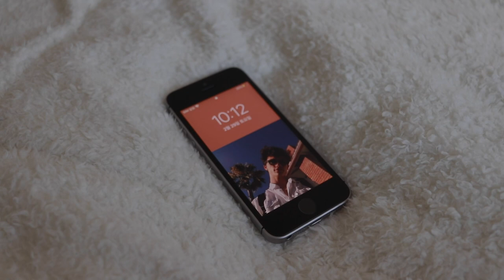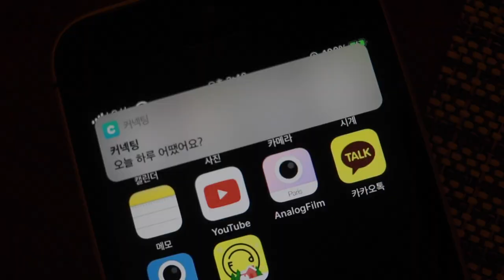혼자이고 싶지만 혼자이기 싫을때.(feat.커넥팅)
이번 영상은 혼자사는 남자의 브이로그입니다.
혼자이고 싶어 자취를 시작했지만 가끔은 혼자이기 싫을때가 있잖아요?
그런 모습을 영상으로 담아봤습니다.
그리고 이번영상은 처음으로 광고를 의뢰받아 제작한 영상이기도 합니다.
아무 광고나 받아 제작한 것이 아닌 제가 직접체험해보고 클린하다고 생각 하여 협업하게 되었으니 많은 이용부탁드립니다!

항상 시청해주시는 구독자 여러분 감사합니다.

-영상에서 광고하는고 있는 것은 소셜통화어플 '커넥팅'입니다.

-영상에 사용된 음원은 직접 제작한 것이기 때문에 무단사용을 금합니다.